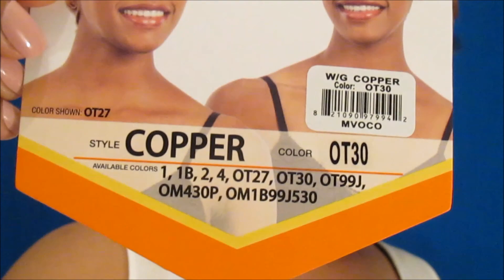Model Model Bravo Human Hair Wig – *Copper*/Ft. Divatress.com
Model Model Bravo Human Hair Wig – Copper

NEWDIVA10 10
% OFF for new customers that open an account.
COLD5- $5 OFF on orders or $70 or more.
COLD10- $10 OFF on orders or $100 or more.